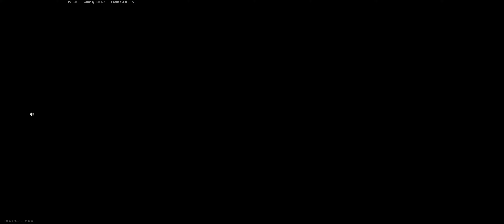Warzone Moments 52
I still have so much footage to go through. This footage was from the last week of September LAST YEAR(2021). That's how far behind I am. My next video will be an MP7 Love Letter. And the one after that will be a only slightly edited 23 kill win in Rebirth (My PR).